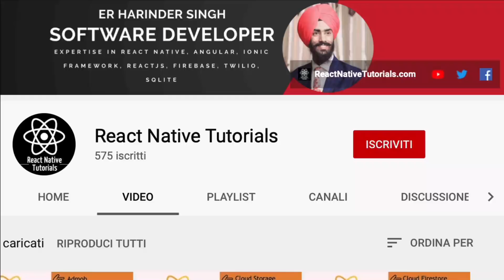21/06 ITALIAN NEWS IN PUNJABI [ translated by Kulvir Singh ]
21/06 ITALIAN NEWS IN PUNJABI [ translated by Kulvir Singh ]